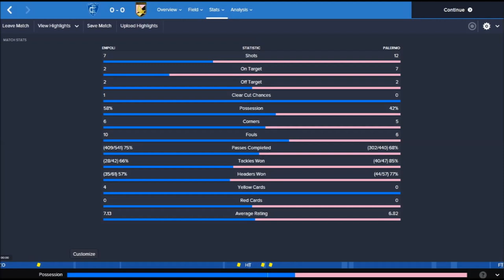Empoli 0 0 Palermo 04.10.2015.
Empoli and Palermo played a goalless game. Vincent Laurini from Empoli was Player of the Match.